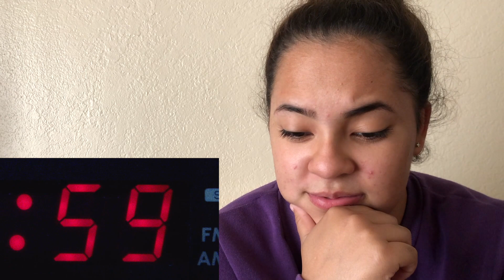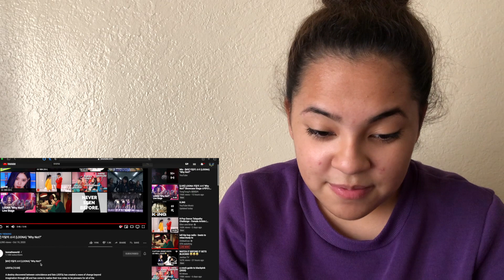LOONA "WHY NOT MV REACTION!!!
Thanks for watching my reaction to "why not" if you want to see more reaction let me know in the comment section down below and ill see you in the next one. don't forget to like comment and subscribe and follow the social media
snap: bree4000